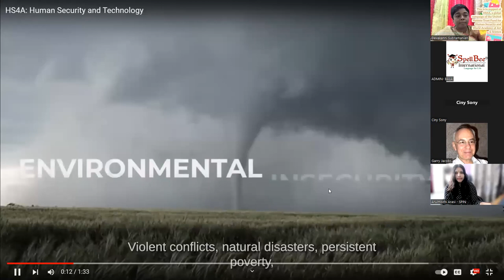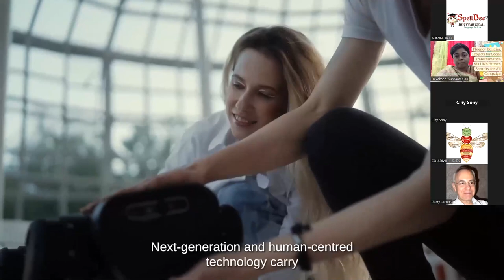SpellBee International HS4A project for fluency & Global thought leadership Part1(Mr. Garry Jacobs)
SpellBee International   HS4A project for fluency and Global thought leadership Part 1
(Mr. Garry Jacobs)
# International Spelling Bee # Bee English # English Learning # English olympiad
# devakanni Subramanian
# Joining SpellBee